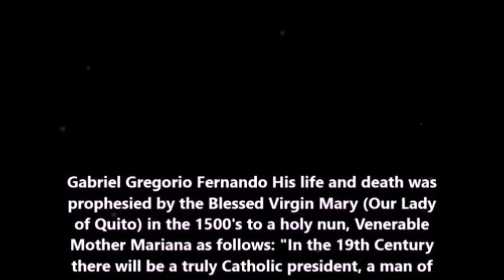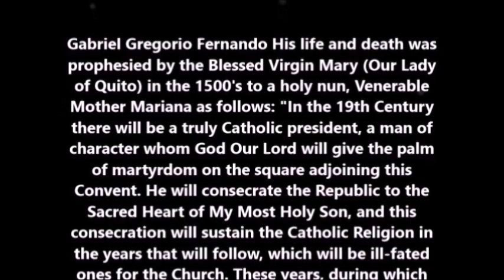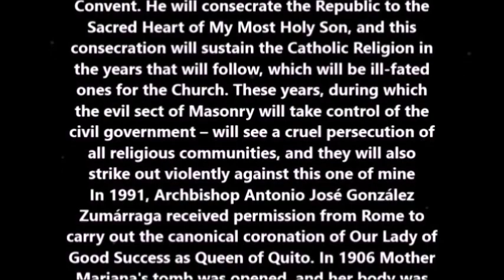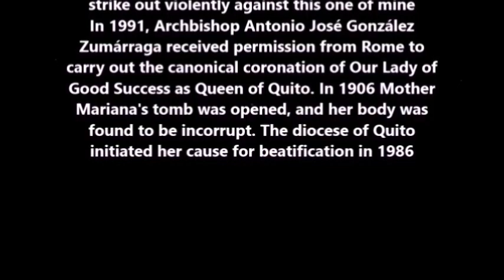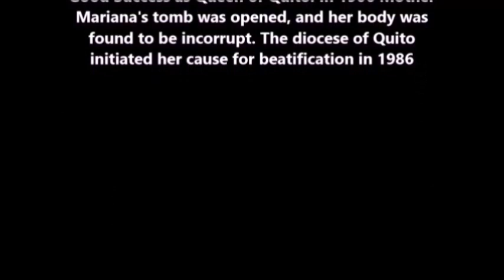The President Prophesied By The Virgin Mary Pt2of5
Gabriel Gregorio Fernando José María García y Moreno y Morán de Buitrón (1821–1875),  life and death was prophesied by the Blessed Virgin Mary (Our Lady of Quito) in the 1500's to a holy nun, Venerable Mother Mariana as follows: "In the 19th Century there will be a truly Catholic president, a man of character whom God Our Lord will give the palm of martyrdom on the square adjoining this Convent. He will consecrate the Republic to the Sacred Heart of My Most Holy Son, and this consecration will sustain the Catholic Religion in the years that will follow, which will be ill-fated ones for the Church. These years, during which the evil sect of Masonry will take control of the civil government – will see a cruel persecution of all religious communities, and they will also strike out violently against this one of mine." In 1991, Archbishop Antonio José González Zumárraga received permission from Rome to carry out the canonical coronation of Our Lady of Good Success as Queen of Quito. In 1906 Mother Mariana's tomb was opened, and her body was found to be incorrupt. The diocese of Quito initiated her cause for beatification in 1986.   Gabriel Gregorio Fernando José María García y Moreno y Morán de Buitrón (1821–1875) was an Ecuadorian politician who twice served as President of Ecuador (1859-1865 and 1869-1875) and was assassinated during his second term, after being elected to a third term. He is noted for his conservatism, Catholic religious perspective and rivalry with liberal strongman Eloy Alfaro. Under his administration, Ecuador became a leader in science and higher education within Latin America. In addition to the advances in education and science, he was noted for economically and agriculturally advancing the country, as well as for his staunch opposition to corruption, even giving his own salary to charity.